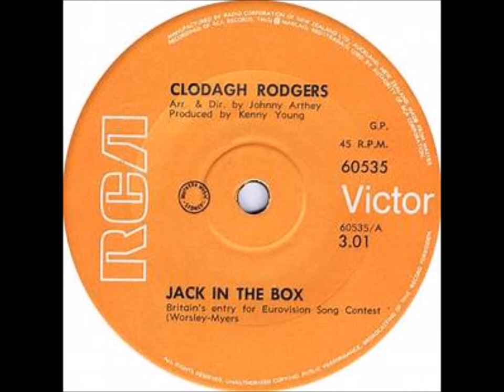Jack In The Box - Clodagh Rodgers 1971